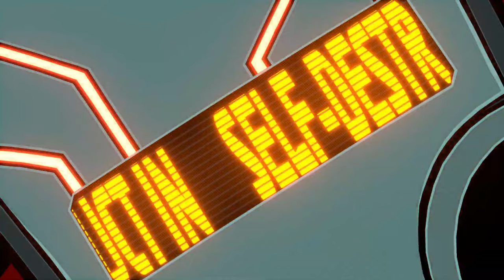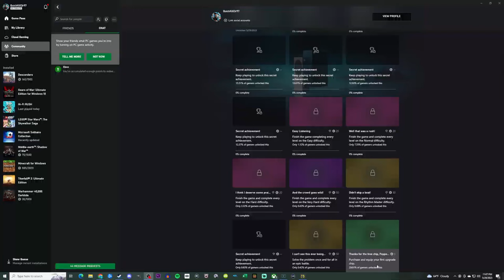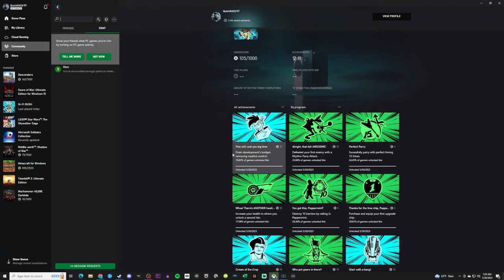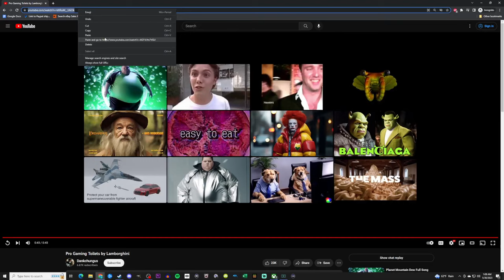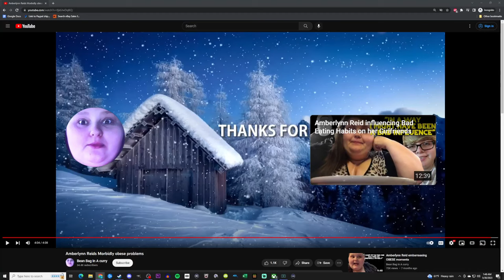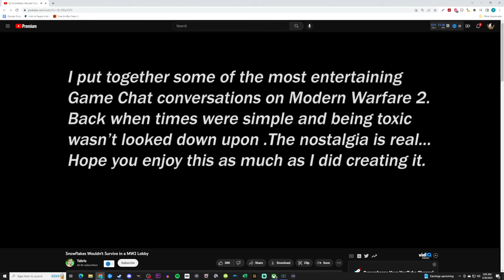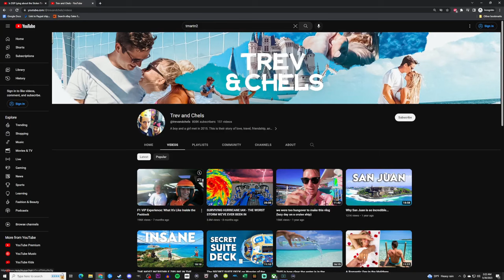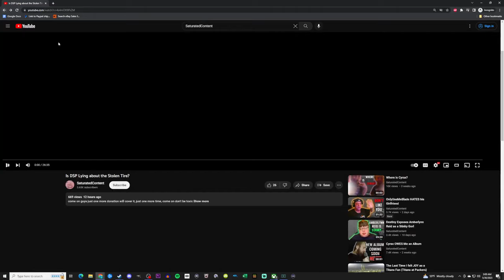Griffin Plays Hi-Fi Rush Then Watches FailArmy / Prank Vid / Fat B*tch / DSP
Sorry guys last stream didn't get captured yesterday, my systems failed me on that day lol. Well hopefully this doesn't happen again 🙏.